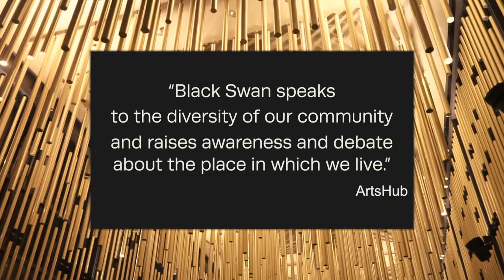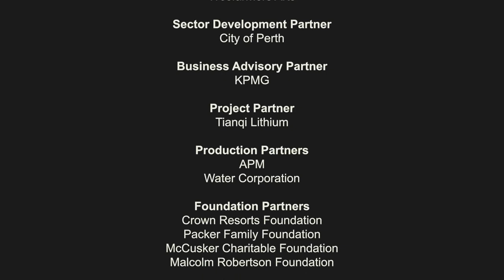Black Swan State Theatre Company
"In 2019, the year on our stages was inclusive, full of heart and humour, and all about home." Artistic Director Clare Watson.

The theme of our 2019 season was 'Where The Heart Is'. It was about family, and in particular, the myriad of Australian families. It was a collection of characters and stories that explore belonging. It asked us what it means to be a citizen and belong to a community.

It was a year where we created seven shows right here in WA, employed 150 actors and artists, collaborated with arts organisations and local community groups to explore where we belong.

Thank you to everyone who helped make 2019 one of our best yet!